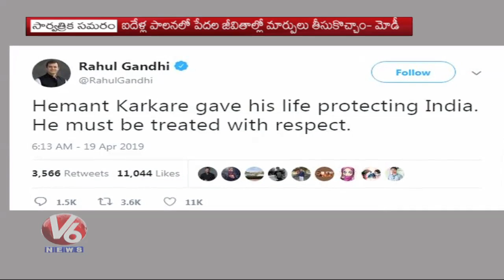PM Modi Doles Sops To Business People At Traders Meet in Delhi | V6 News